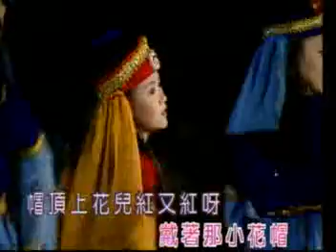王雪晶-小花帽